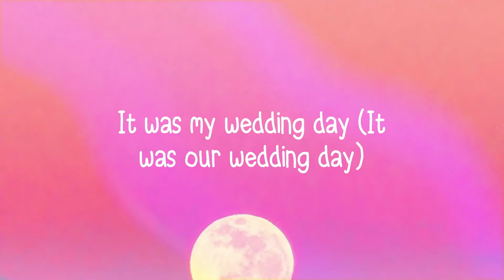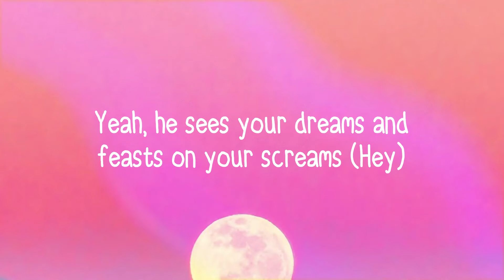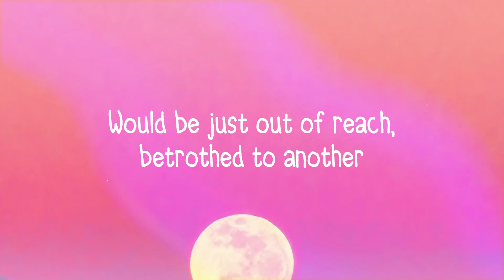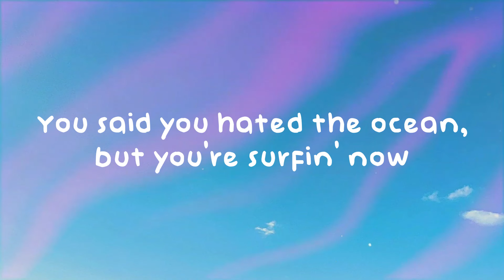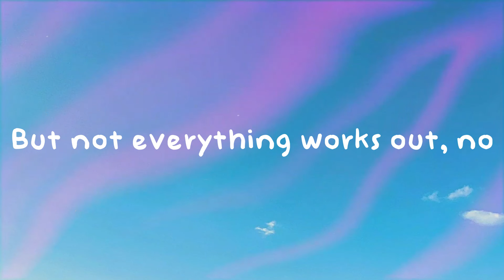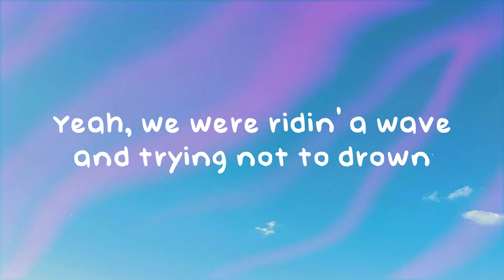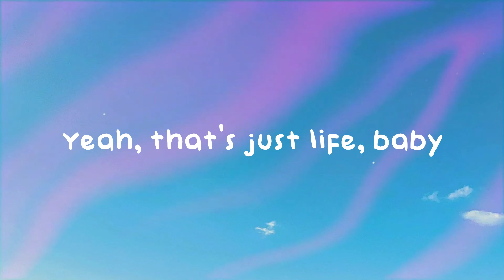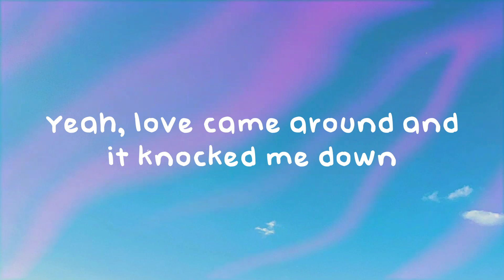We Don't Talk Anymore - Charlie Puth (feat. Selena Gomez) |Lyric Music